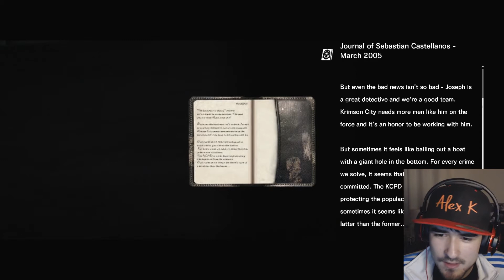AND IT SMASHED MY FACE! - (The Evil Within Ep. 8)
If you like my channel do not forget to spread the word about it to your friends and help me grow this channel!

Want to join the fan community? Just add a "K" behind your name on twitter or facebook.

Best Regards Alex.